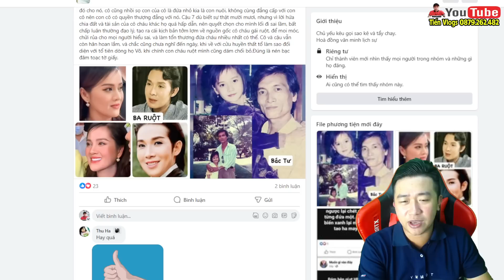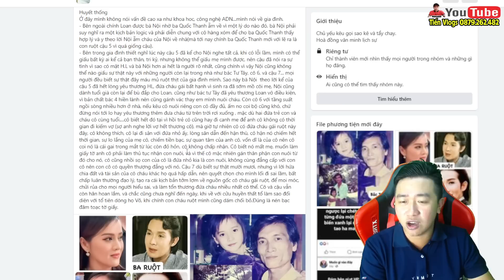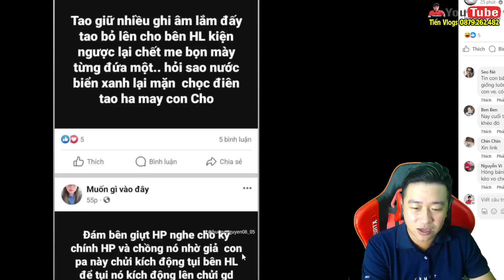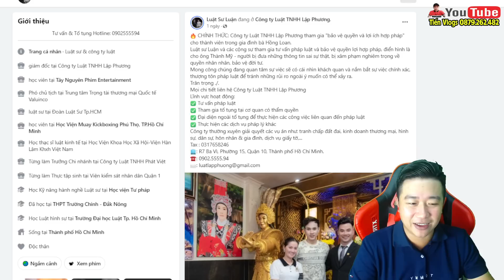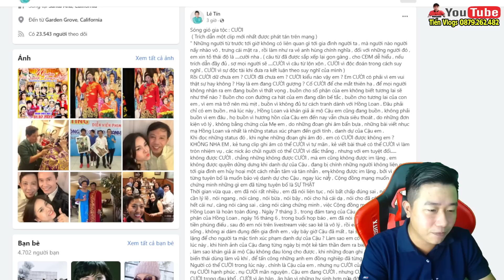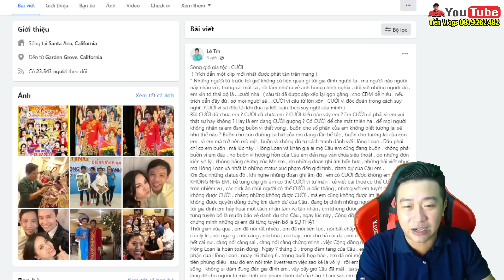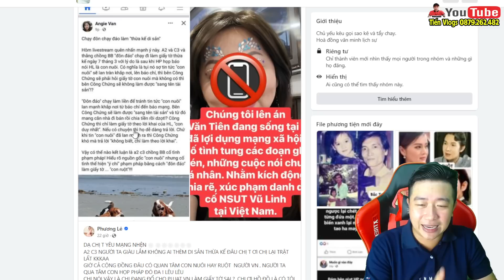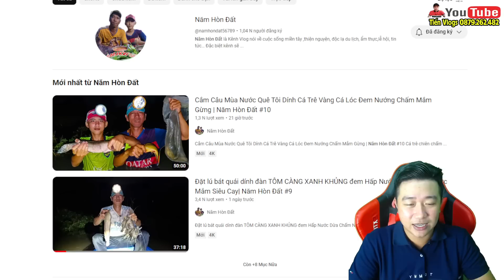✅ Chiều 31/10 Bánh Tét Tung Ghi Âm Ve Và Chồng Kiu Gọi Fan Giả Mạo Công Kích Hồng Loan Để Kiện 331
🔈🔈🔈 Kết nối với Tiến Vlogs :
👉 Kênh Tiến Vlogs :
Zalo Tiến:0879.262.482